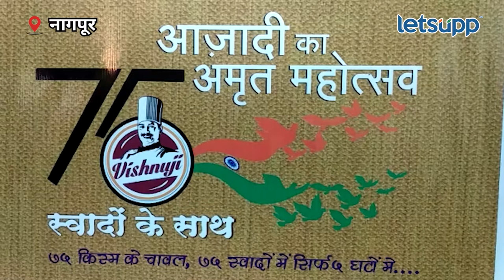Nagpur l पाककलेतून अनोखा संदेश...! l LetsUpp Marathi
नागपूरमध्ये स्वातंत्र्याच्या अमृत महोत्सवानिमित्त प्रसिद्ध शेफ विष्णू मनोहर यांनी एक विक्रम बनविण्याचं ध्येय उराशी बाळगलं आहे. त्यांनी 75 प्रकारच्या तांदळापासून 75 वेगवेगळे पदार्थ बनवून विविध वर्ल्ड रेकॉर्ड करणार आहेत. या ठिकाणी विविध पदार्थांचा आस्वाद घेण्यासाठी मोठ्या प्रमाणात खवय्यांनी गर्दी करत आहेत.